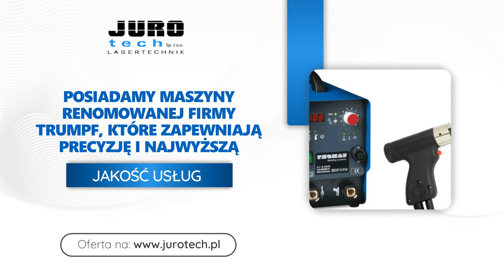Obróbka metali Opole Juro Tech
Firma Juro Tech ma siedzibę w Opolu. Prowadzimy działalność od 2009 roku.

Świadczymy usługi z zakresu obróbki metali. Wykonujemy cięcie laserowe. Zajmujemy się stalą węglową, kwasoodporną i aluminium. Ponadto przyjmujemy zlecenia dotyczące gięcia i zgrzewania blach. W zakres naszej oferty wchodzi również spawanie, piaskowanie i cięcie wodą. Gwarantujemy najwyższą jakość prac i terminową realizację zleceń.